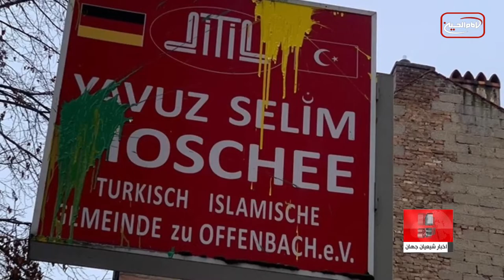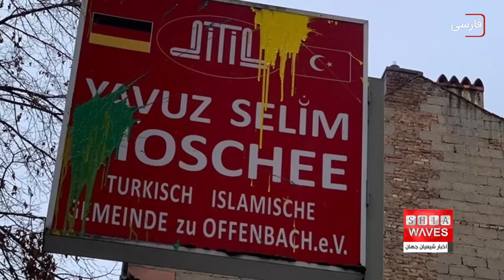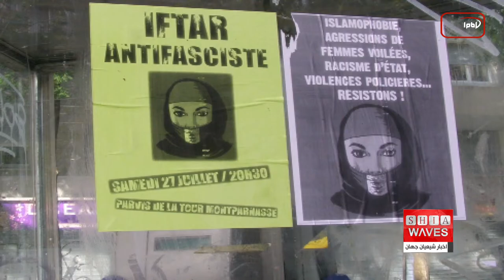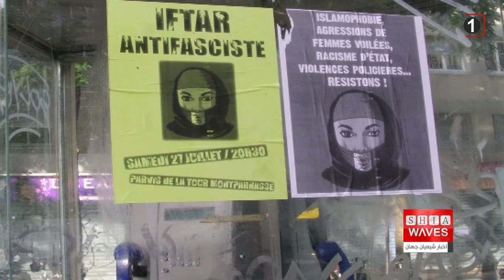نگاهی به چند خبر کوتاه: شنبه 16 مهر ماه 1401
۱) برگزاری مراسم عیدالزهرا در ماداگاسکار
٢)نوشتن عبارت های ضد مسلمانان بر روی دیوار مسجدی در آلمان
٣)وفات سيد رضا مؤيد، شاعر اهل بيت عليهم السلام
۴)شهرستان خوی حدود ۶۰ بار لرزید
۵)دوره‌های خشکسالی در اروپا احتمالا هر ۲۰ سال تکرار می‌شوند.
۶)پروژه اتصال برق میان اردن و عراق کلید خورد
٧)متلاشی کردن یک شبکه وابسته به د۱عش در مراکش
٨)ثبت نخستین سد باستانی در عراق در فهرست میراث جهانی
٩) برگزاری جشنواره فیلم‌های اسلامی در میلواکی آمریکا
١٠-) ارسال فایل صوتی تهدید آمیز به مسجدی در استرالیا
١١-) افزایش نرخ جنایات اسلام هراسی در انگلستان و ولز